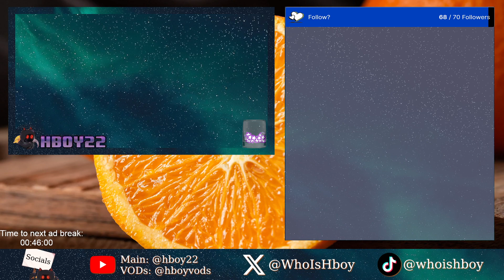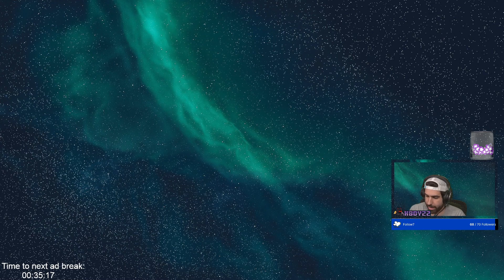Across The Obelisk with Friends - Stream 15 (no game audio)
Across the Obelisk streaming with friends! Previously broadcast live on Twitch -- catch the streams live using the link below or channel links!